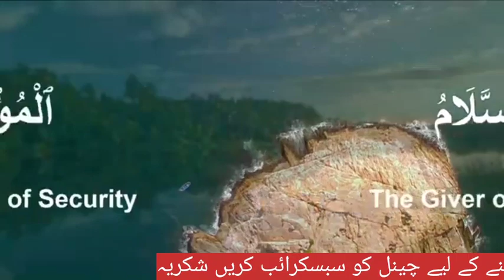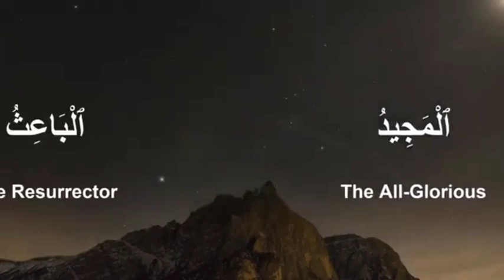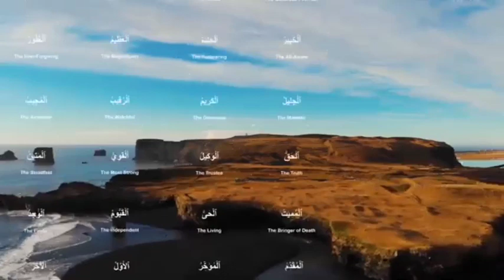Asma-ul-Husna (99 Names of Allah)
allah names
islamic music
islami video
religious music
middle eastern music
middle eastern#
south asian#
arabic religion#
religious video#
video# trending#viral#best islamic video#youtube best video#the99namesofallah